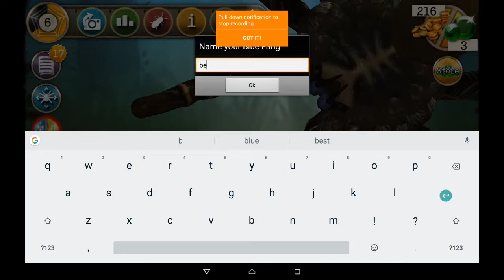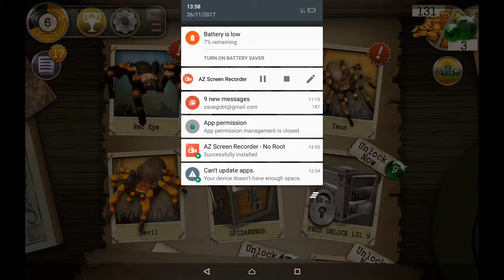Real Scary Spiders Ep1 A dance party and a meal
Creepy game isn't it?